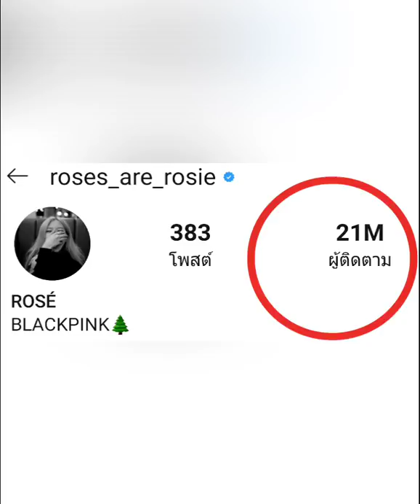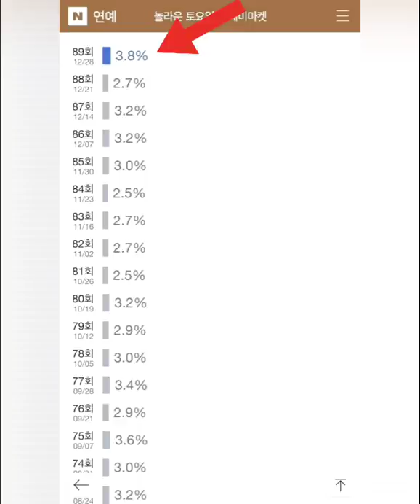ร่วมฉลองให้กับโรเซ่แบล็คพิ้งค์มียอดผู้ติดตามไอจี21 ล้าน followers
ยอดเรตติ้งรายการ amazing saturday ที่โรเซ่แบล็คพิ้งค์ไปออก